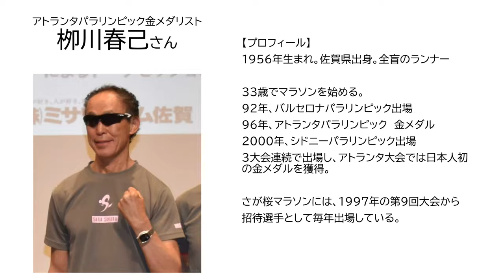さが桜マラソン2023アンバサダー応援メッセージ―栁川春己さん―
さが桜マラソン2023（主催：佐賀新聞社、佐賀陸上競技協会、佐賀県、佐賀市、神埼市。特別協賛：ミサワホーム佐賀）は2023年3月19日（日）、4年ぶりに開催いたします。全国のランナーの皆さんへ、大会アンバサダーの栁川春己さんから応援メッセージが届きました。